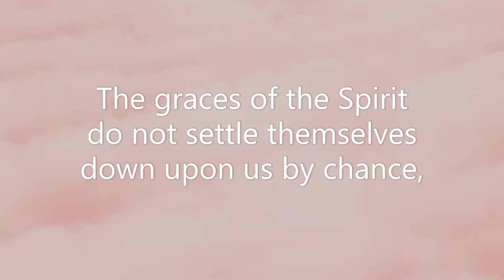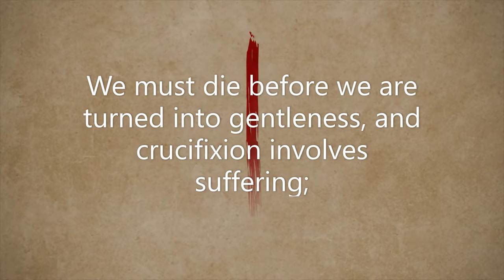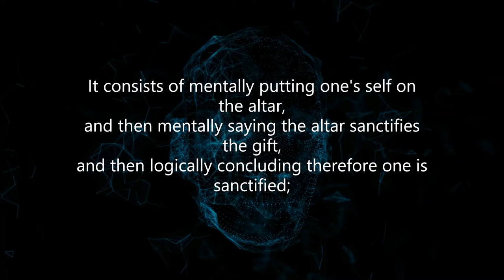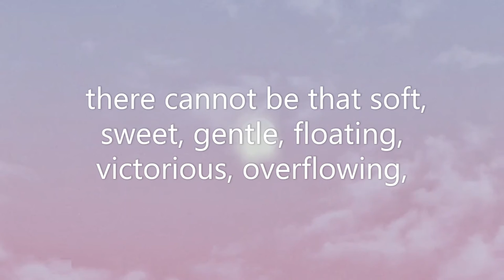Streams in the desert June 11 (Mrs. Charles Cowman)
Scripture :   And the Lord’s slave must not engage in heated disputes but be kind toward all, an apt teacher, patient, (2 Tim 2:24)

When God conquers us and takes all the flint out of our nature, and we get deep visions into the Spirit of Jesus, we then see as never before the great rarity of gentleness of spirit in this dark and unheavenly world.

The graces of the Spirit do not settle themselves down upon us by chance, and if we do not discern certain states of grace, and choose them, and in our thoughts nourish them, they never become fastened in our nature or behavior.

Every advance step in grace must be preceded by first apprehending it, and then a prayerful resolve to have it.

So few are willing to undergo the suffering out of which thorough gentleness comes. We must die before we are turned into gentleness, and crucifixion involves suffering; it is a real breaking and crushing of self, which wrings the heart and conquers the mind.

There is a good deal of mere mental and logical sanctification nowadays, which is only a religious fiction. It consists of mentally putting one’s self on the altar, and then mentally saying the altar sanctifies the gift, and then logically concluding therefore one is sanctified; and such an one goes forth with a gay, flippant, theological prattle about the deep things of God.

But the natural heartstrings have not been snapped, and the Adamic flint has not been ground to powder, and the bosom has not throbbed with the lonely, surging sighs of Gethsemane; and not having the real death marks of Calvary, there cannot be that soft, sweet, gentle, floating, victorious, overflowing, triumphant life that flows like a spring morning from an empty tomb.
—G. D. W.

“And great grace was upon them all” (Acts 4:33).